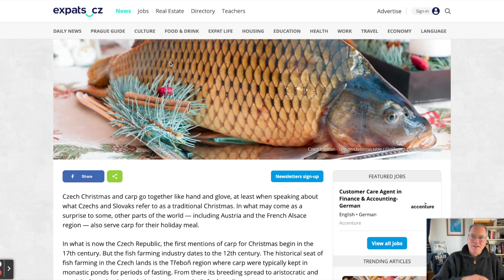Christmas Carp!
Large carp! A Christmas carp! Man fishing catches a big one in The Netherlands. Luckily for this huge fish, the fishermen doing the fishing practices catch and release. If this carp was caught in the Czech Republic or Slovakia, for instance, it would be cut up and served for Christmas dinner!

While walking the dog, I came across Nik. I see him a lot fishing. For some strange reason, I see him a lot of times right when he is catching a big carp! This one was one of the biggest fish I've ever see caught. It was a monster and very lively. He took some pictures, weight the fish in at 22 pounds and released this beauty back into the water. What a catch! This was a healthy Eurasian carp or European carp (Cyprinus carpio).

In the Czech Replica, they have a saying, “don’t feel sorry for the carp” - and this is a Christmas tradition for many people. Carp has a lot of bones in it and is said to be even fattier then northern pike! Not sure it is a dish for me, then again, anything fried is generally editable! It is cool to learn about their tradition.

“Alternatively, some Czechs prefer to buy their carp earlier, a day or two before Christmas, and keep it alive before condemning it to the frying pan. Some families even store their still wriggling fish alive in the bathtub to wash it."

Enjoy your Christmas time with family and friends. This carp is counting his lucky stars that he was born in The Netherlands!

The Christmas Carp.